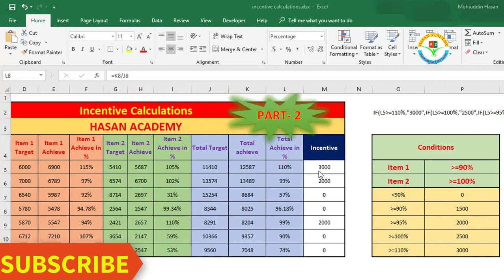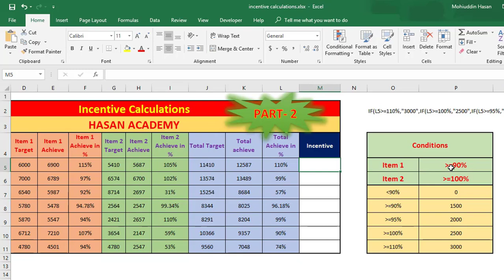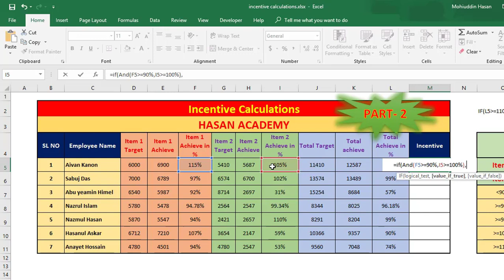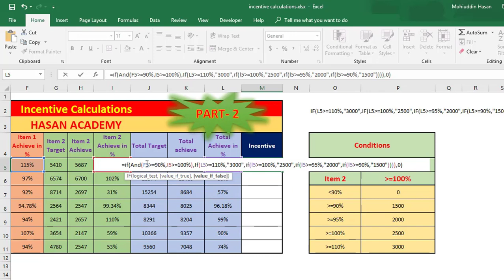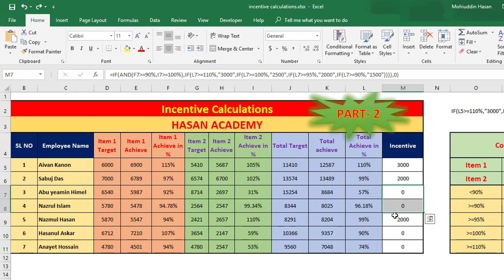IF Functions & And functions Combination/Incentive or bonus Calculation with Multiple condition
Combining IF functions and AND functions in Excel can be powerful for calculating incentives or bonuses based on multiple conditions. Let's break down a simple example to illustrate how you might use these functions.

Suppose you want to calculate a bonus for employees based on two conditions: sales performance and meeting a deadline. Here's an example formula:

excel
Copy code
=IF(AND(Sales greater than 10000, DeadlineMet = TRUE), BaseBonus + AdditionalBonus, 0)
In this formula:

Sales is a reference to the cell containing the sales performance.
DeadlineMet is a logical value (TRUE or FALSE) indicating whether the employee met the deadline.
BaseBonus is the base bonus amount.
AdditionalBonus is the additional bonus amount if both conditions are met.
Explanation:

AND(Sales greater than  10000, DeadlineMet = TRUE): Checks if both conditions are true - sales are greater than 10,000 and the deadline is met.

IF(AND(...), BaseBonus + AdditionalBonus, 0): If both conditions are true, it calculates the bonus as the sum of the base bonus and additional bonus. If not, it returns 0.

You can adapt this structure to fit your specific criteria. If you have more conditions, you can nest additional IF and AND functions accordingly.

Here's an example with three conditions:

excel
Copy code
=IF(AND(Sales greater than  10000, DeadlineMet = TRUE, CustomerSatisfaction greater than = 90), BaseBonus + AdditionalBonus + SatisfactionBonus, 0)
In this example, CustomerSatisfaction is another condition, and SatisfactionBonus is the bonus added for high customer satisfaction.

Remember to replace the placeholders (Sales, DeadlineMet, CustomerSatisfaction, BaseBonus, AdditionalBonus, SatisfactionBonus) with the actual cell references or values you're working with in your spreadsheet.